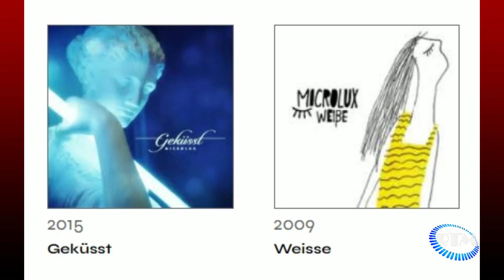Tratti e ritratti con LINDA EDELHOFF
L’ospite di Laura Dimitri nella puntata di TRATTI E RITRATTI  è  Linda Edelhoff Scultrice: 𝙨𝙘𝙪𝙡𝙩𝙧𝙞𝙘𝙚 e 𝙞𝙣𝙨𝙚𝙜𝙣𝙖𝙣𝙩𝙚 𝙙𝙞  𝙙𝙞𝙨𝙘𝙞𝙥𝙡𝙞𝙣𝙚 𝙥𝙡𝙖𝙨𝙩𝙞𝙘𝙝𝙚. Artista eclettica, ha fatto dell'arte uno 𝙨𝙩𝙧𝙪𝙢𝙚𝙣𝙩𝙤 𝙙𝙞 𝙥𝙖𝙨𝙨𝙞𝙤𝙣𝙚, 𝙚𝙨𝙥𝙧𝙚𝙨𝙨𝙞𝙤𝙣𝙚 𝙚𝙢𝙤𝙩𝙞𝙫𝙖, ma soprattutto un veicolo indispensabile per trasmettere un messaggio importante: 𝙡'𝙖𝙢𝙤𝙧𝙚 𝙞𝙣𝙩𝙚𝙨𝙤 𝙘𝙤𝙢𝙚 𝙘𝙤𝙣𝙙𝙞𝙫𝙞𝙨𝙞𝙤𝙣𝙚 e 𝙛𝙤𝙧𝙯𝙖 𝙞𝙣𝙩𝙚𝙧𝙞𝙤𝙧𝙚, grazie alle sue sculture, inusuali, poiché sono in grado di rompere qualsiasi canone artistico classico o tradizionale e per questo 𝙞𝙣𝙣𝙤𝙫𝙖𝙩𝙞𝙫𝙚.